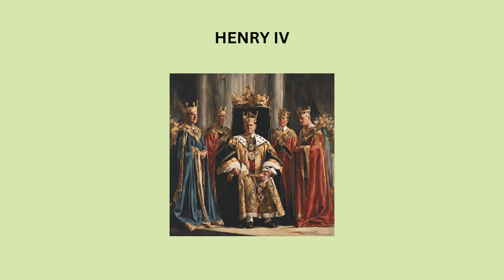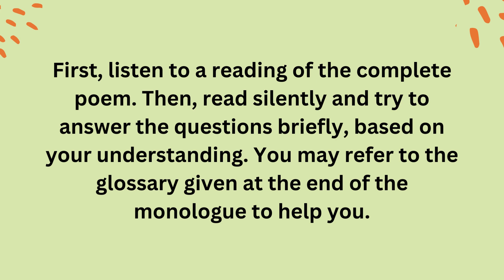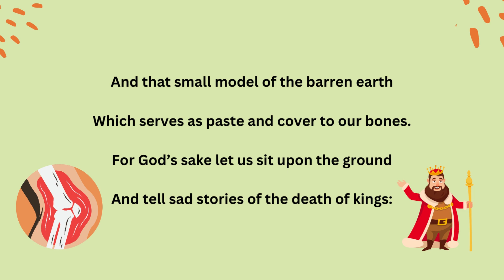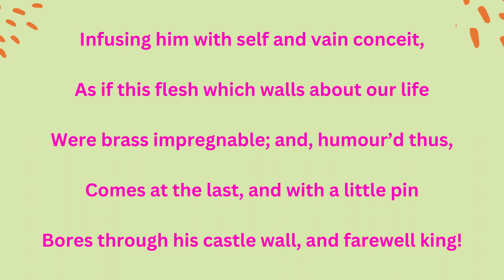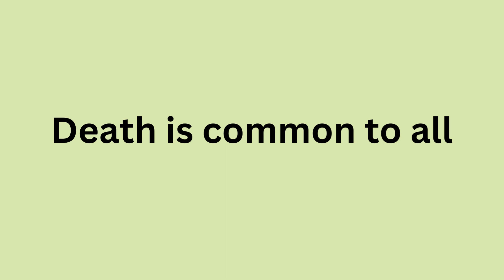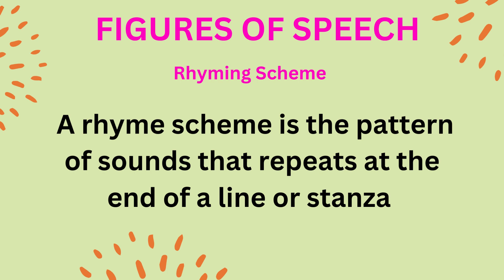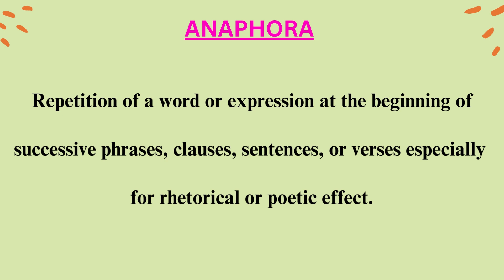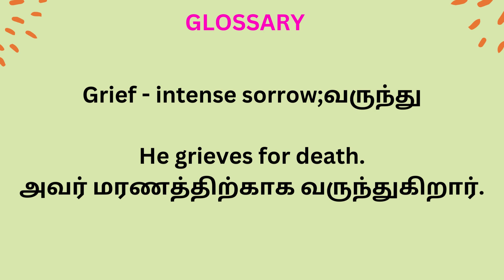11th Standard English - The hollow crown | William Shakespeare|Poem| Narration in Tamil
Summary :

Source: 11th Standard English book
Picture Source: Google
Video creation: On Canva -